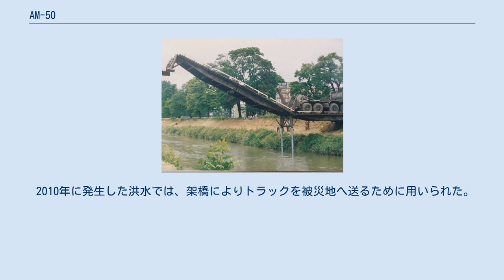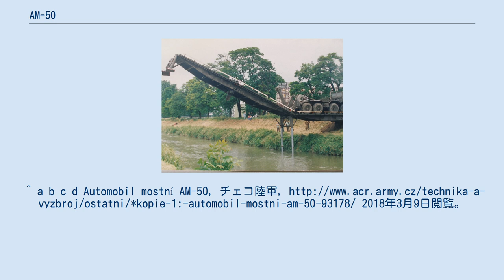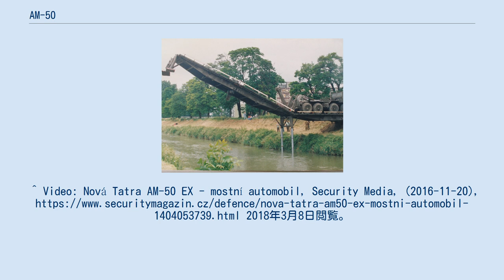AM-50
AM-50は、チェコスロバキア、後にチェコの架橋車両。
 1960年代末から開発され、1970年代中頃には配備された。
当初は車両としてタトラのT813の8x8型を採用し、後にT815に更新されている。
 橋は橋脚1本で、川幅10mから12.5mに対応できる長さ13.5m、幅4mのものを搭載している。
重量制限70t、50t車まで通行可能な橋は、水深1.4mまでは標準仕様で対応、最大2mから6mの深さにまで適応するもので、最大8両まで組み合わせて延長することも可能とされている。
8両を組み合わせたときの全長は107mに達する。
橋は重量7.1tで、輸送時には折りたたまれ、全長8m、幅3.1m、高さ2.1mに収まる。
 車両には、空気圧コントロール機能と空気フィルターによる化学兵器・放射性物質に対する防護装置を搭載している。
T815を用いた型では、最高時速85kmに達し、水深1.2mまでの渡河が可能となった。
 2010年に発生した洪水では、架橋によりトラックを被災地へ送るために用いられた。
^ a b c d Automobil mostní AM-50, チェコ陸軍, 2018年3月9日閲覧。
^ a b c d e f g “Znáte Tatru AM 50? Stometrový most vám postaví na počkání”, AutoRoad.cz (INCORP), (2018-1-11), 2018年3月8日閲覧。
^ VIDEO: Tatra 813 8×8 AM-50 aneb hasiči umí stavět mosty, POŽÁRY.cz, (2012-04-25), 2018年3月9日閲覧。
^ Video: Nová Tatra AM-50 EX - mostní automobil, Security Media, (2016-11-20), 2018年3月8日閲覧。
 ^ “INDUSTRY DAY 2017” (2017年12月11日). 2018年3月9日閲覧。